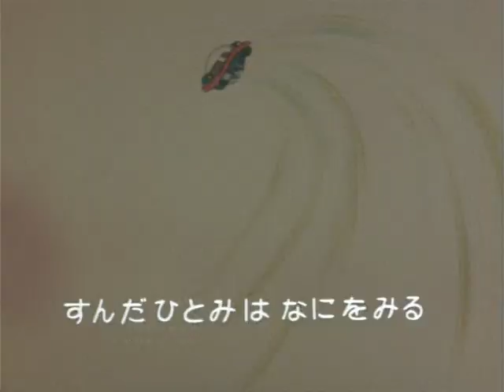Jetter Mars Episode 23: Wandering Robot [English CC]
After Melchi has gone missing, Mars searches for him. During his search, he encounters an American-made robot, Adios.
©️ Tezuka Productions, Toei Animation

Initial air date: July 28, 1977
Script: Shunichi Yukimuro
Direction: Tomoharu Katsumata
Animation Direction: Kazuhide Tomonaga
Art: Tadao Kubota

Jetter Mars (ジェッターマルス Jettā Marusu) is a short-lived Japanese anime series made in 1977, written by Tezuka and directed by Rintaro. It was produced by Toei Animation.

-Translated by Ryan's Archive and Tiffany Verbeck

0:00 Opening
1:09 Wandering Robot (Part 1)
12:06 Wandering Robot (Part 2)
23:01 Credits
24:11 Next Episode Preview